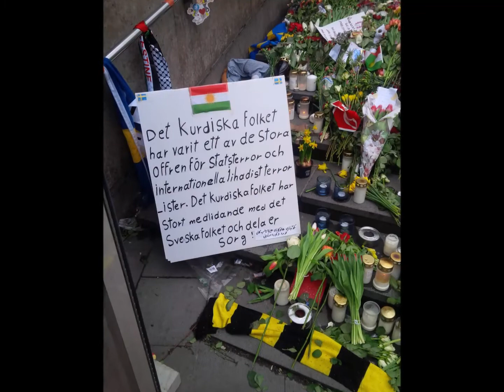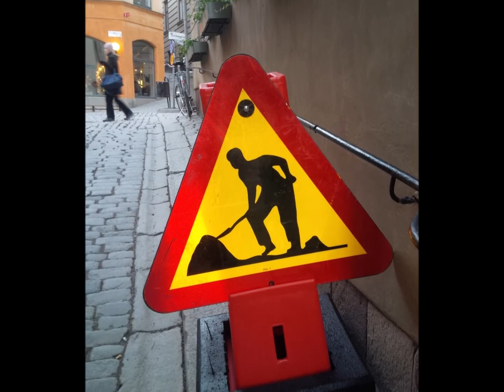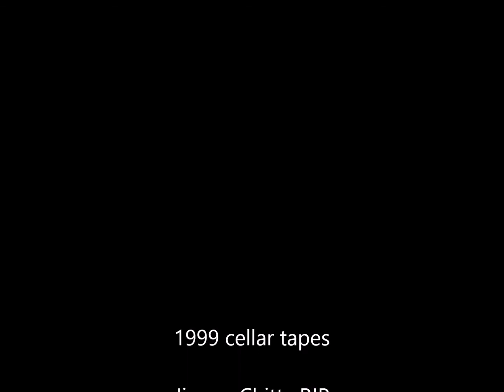Use Me, RIP Bill Withers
3020 G St, SE
1999 cellar tapes
Jimmy Chitty, RIP, Emmett Bigfoot Kittrell, Ed Scott, Greg Bruch